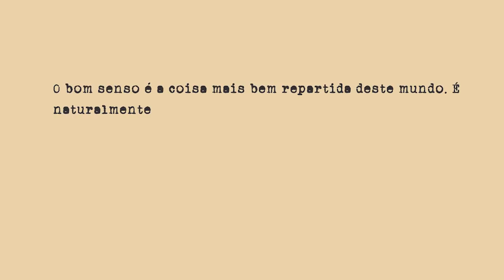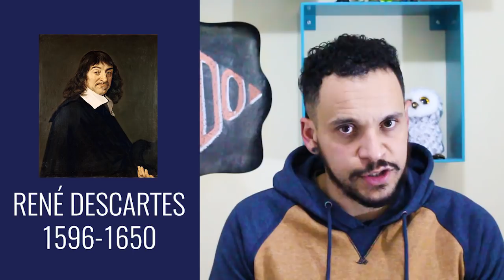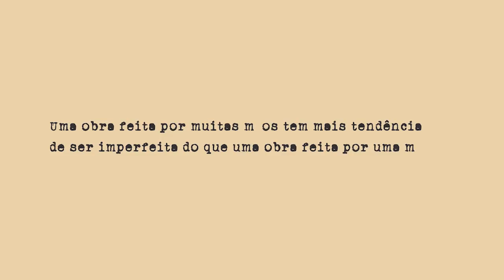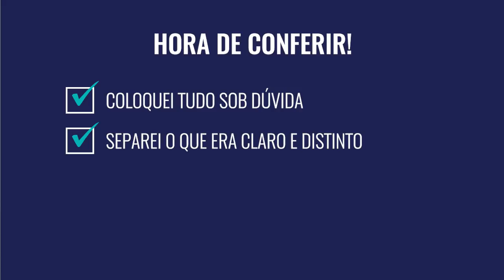Descartes: Discurso do MÉTODO | EFF #06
O “Discurso do método”, de René Descartes, constitui uma verdadeira declaração dos direitos e poderes da razão sobre um mundo por ela dominado e organizado. Com essa obra, o filósofo busca escapar tanto à filosofia tradicional quanto à teologia para a definição das verdade possíveis de se conhecer na realidade.
Com uma proposta quase matemática, conhecida como método cartesiano, elabira quatro passos para o congecimento claro e distinto. Aqui, nesse vídeo nos focamos na prineira metade do livro onde o autor celebra o marco da novidade de seu pensamento que dará base para outras obras suas.